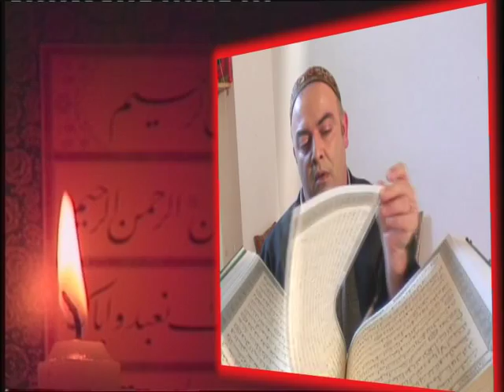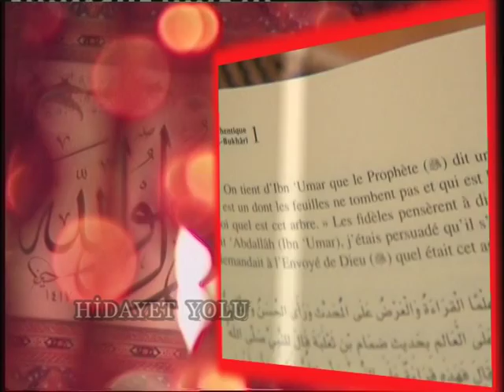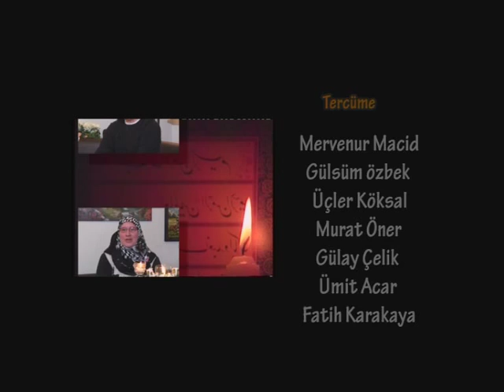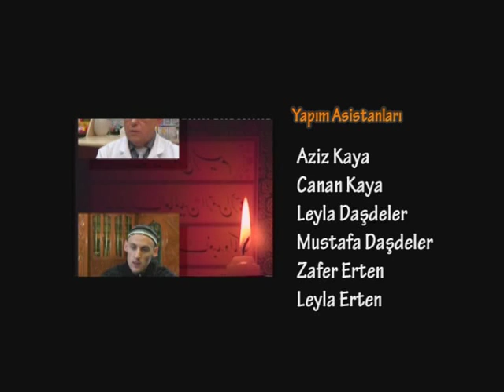İslam'ı Yaşamayan Müslümanlar Büyük Bir İhanet İçerisindeler | Abdülkerim 3.Bölüm